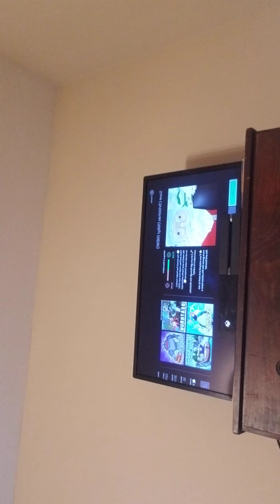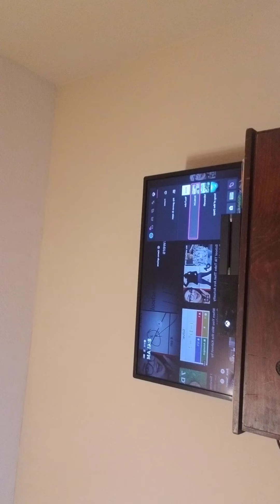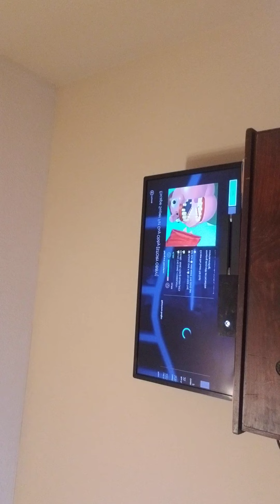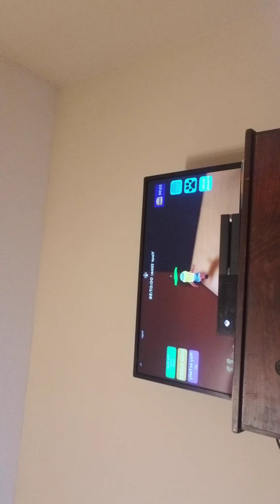roblox esqape super fat guy